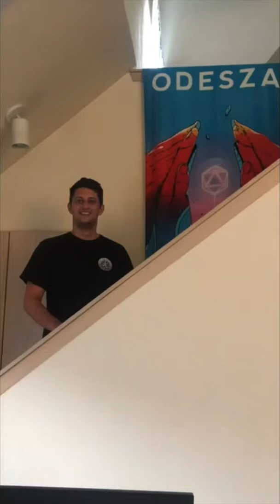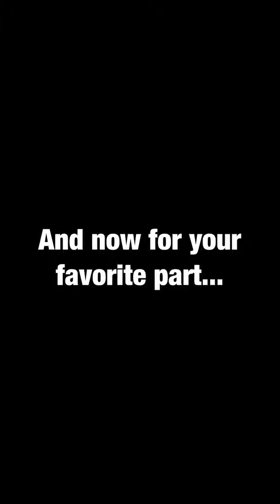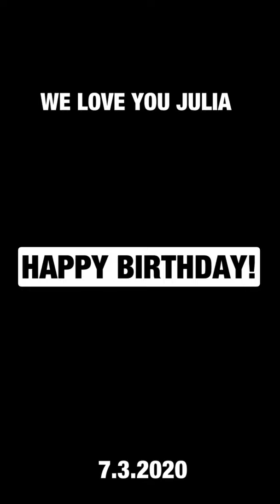JULIA REID 24th BDAY!!!